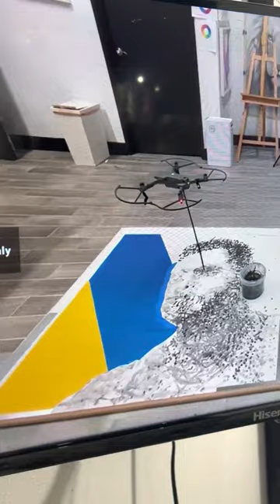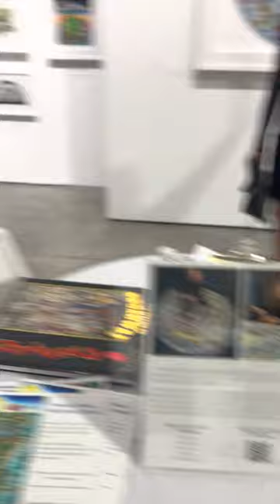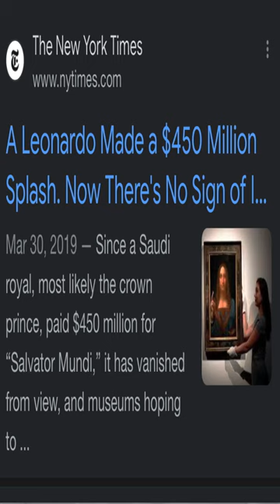Waqar Zaka Video